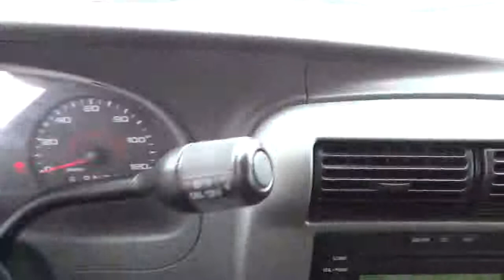2007 Ford Ranger San Antonio, Houston, Austin, Dallas, Universal City N14465C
2007 Ford Ranger  - Stock#: N14465C - VIN#: 1FTYR14U17PA35224

Gunn Chevrolet
12602 IH 35 North

Includes a CARFAX buyback guarantee.. This Truck has less than 89k miles*** Safety equipment includes: ABS Passenger Airbag...It has nice features like: 2 Doors RWD Tachometer Power steering Clock - In-radio display... Get GUNN's 3 month 3000 mile warranty with roadside assistance. and drive worry free.     Give us a Call today ask to speak withRon Blankenship Fred Sanchez Daniel Evans Alfonso Tamez or Chris Walter Robert Ervin or Jeffery Riley or Jerry Phillips or Bruce Leingang and schedule a demonstration drive before it's too late.